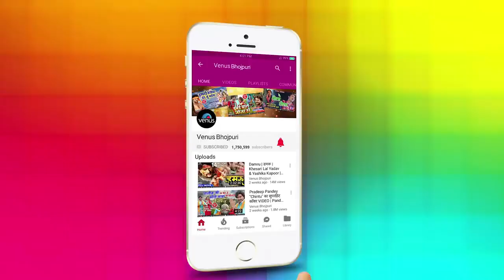Bhatar aihe holi ke bad 2 kheshari lal holi song 2019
Bhatar aihe holi ke bad